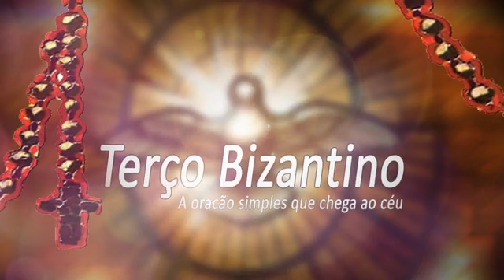Terço Bizantino com Padre Marcelo Rossi 23 / 12 / 2020